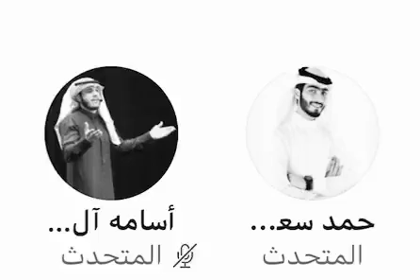‏كلام اسامه عن حمد كل كلمه قالها في محلها ✨👌.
‏🌟حسابات حمد سعود
تويتر :